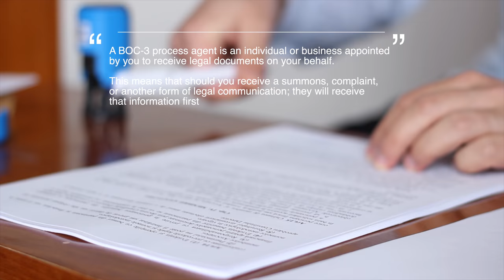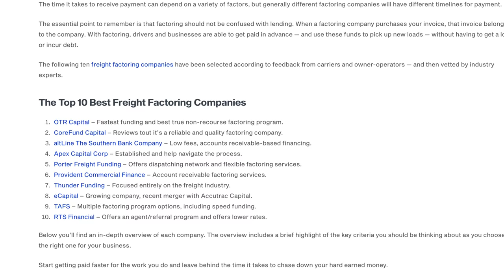STEP BY STEP HOW TO RUN A BOX TRUCK BUSINESS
Instagram.com/bandman_kevo

box truck business is one of the profitable types of businesses yet also the most competitive. While many box truckers are lucky enough to experience success at the start, the chances of it continuing only diminish as time passes.

This is prominent with truckers who don’t know how to properly handle their businesses. Being a good trucker does not automatically mean being a good box truck business owner.

Understanding how to manage your box truck business is vital to its success. More importantly, knowing how to handle the finances involved can start you on the right path.

In this blog post, we will share the basics of setting up your box truck lease business to ensure your success.

Starting a Box Truck Lease Business

Starting a box truck lease business is profitable if handled properly. It’s also easy to set up.

The most important piece of equipment you need to have is a van or a box truck. Afterwards, you can either register your business as a sole proprietorship or a limited liability company.

But box trucks can be expensive. Hence, many of the businesses that require them use a box truck lease to ease the financial burden.

Businesses That Involve Box Trucks

A transportation service is a profitable business whether you have a long-haul operation or an in-town service. Before launch, have a business plan in place and check your revenue commissioner’s office regarding the requirements for a business license.

After that, you can try these different options on how you can get profits from your box truck easily.

Delivery Service
A delivery business is currently one of the growing businesses due to the growth of e-commerce. Although larger stores may already have their own courier available for them, smaller businesses may still need delivery services.

Check with some retailers such as hardware stores, appliances shop and consignment centers if you can be of assistance with your box truck lease business.

Moving Service
Since moving from one place to another can be a demanding task given the heavy load, it requires plenty of effort and a truck to help transport belongings.

You can use the box truck to help your customer to move to a different residential area or commercial property. In addition to the truck, you may also require equipment and tools such as dolly, cargo straps, blankets, tarps, etc.

While it’s easy to simply offer your box truck lease business to anyone who need it, you must be sure to check guidelines involved in owning a moving service. Many states have strict regulations when it comes to moving household goods.

Mobile Billboard
Displaying an advertisement on your box truck is a form of out-of-home advertising. Box-type trucks with panels enclosing the cargo space can be turned into a mobile 3D display case.

Mobile media billboards have a 97% recall rate, and 96% of survey respondents thought mobile advertising is more effective than traditional outdoor advertising.

How To Make Money with Box Trucks

Box trucks are used to transport and move appliances, furniture, and other things from one location to another. Since the moving of these things can only be done by the use of either a truck or a container van, a box truck lease business can be extremely handy.

Given that you already have your own truck or van, you can start your business right away. You just need to follow certain legal actions before you start operating.

For this, you can directly go to your state’s business registrar, then follow all requirements to start your business legally. Afterwards, you can start your transportation business through renting, leasing or buying trucks

Choosing the Right Box Truck

Is there an option to select the right box truck when acquiring a box truck lease?

Normally, the number of packages or things to be delivered will determine the right size of a truck to use. But, there are already a given set of trucks or vans you may purchase which is very useful and common for most small businesses. These are:

Cargo vans -  for small and lighter equipment.
European style high roof vans – accommodates more capacity loads.
Parcel van or cube vans – can contain heavy materials.

The best box truck for most businesses is the cube-shaped truck. This pertains to the parcel van which can carry heavy materials. Major companies use this because it can carry all load at one time.

The bottom line for this is to choose a truck that supports trailers to provide additional storage for goods and furniture.

The Best Manufacturers of Box Trucks
The following car companies are some of the best manufacturers of box trucks:

Isuzu,
Ford,
Mitsubishi Fuso,
Dodge,
GMC,
Chevrolet, and
Nissan.